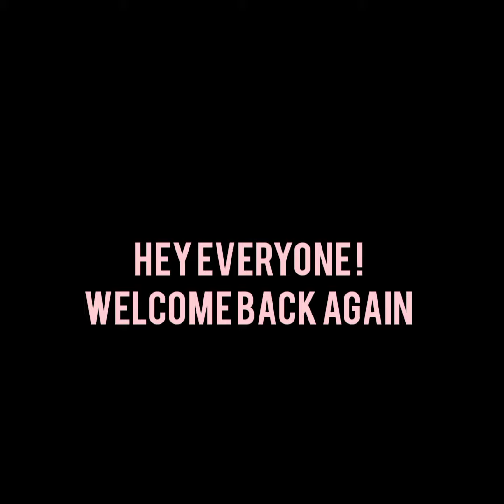cannaught place delhi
It's all about graphic liner